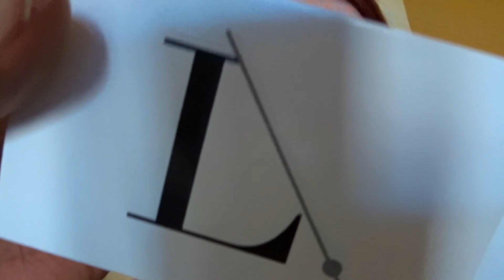VLOG 2/7-2/9 | SURPRISE PACKAGE!